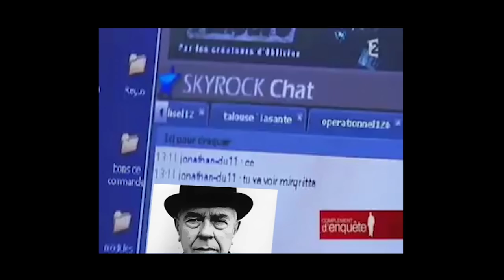Coucou, tu veux voir ma...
Hommage a une de mes vidéos Meme préféré du web.